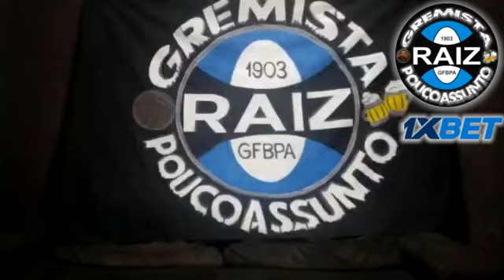Mais do que nunca Lotar a Arena contra a Tombense.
Agora é a hora! A torcida lotar a Arena contra a Tombense, o Grêmio mostrando resultado, deu uma amostra de desempenho e intensidade esperada.

Tem tempo pra treinar, pra melhorar, vai ter acréscimo das contratações e os resultados dos adversários diretos tão acontecendo.

2 - Te cadastra raiz!
3 - Deposita um valor pra apostar e insere nosso código promocional 1XGREMISTA para dobrar teu dinheiro.
4 - Gol do GRÊMIO!
5 - Réver Contra!